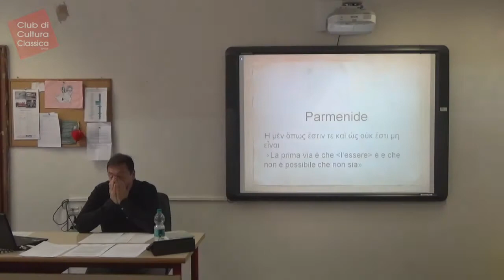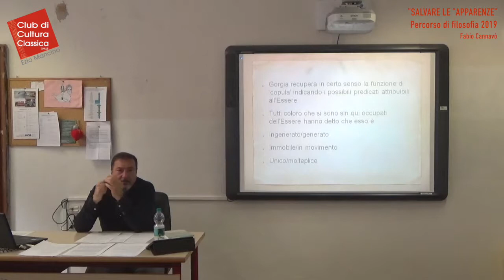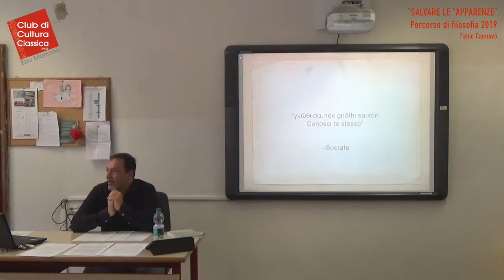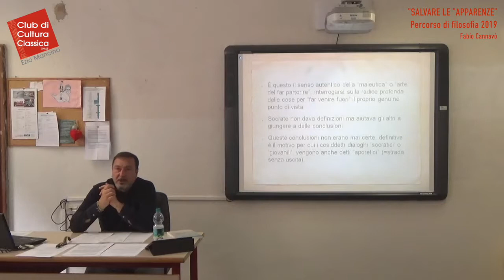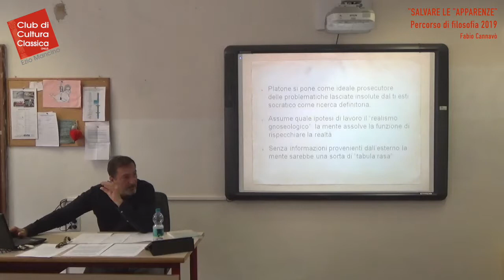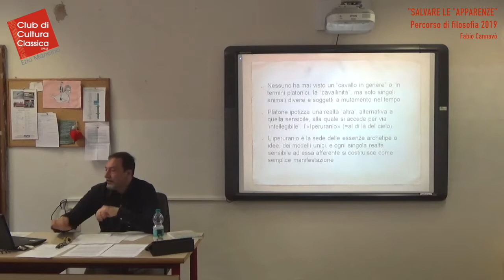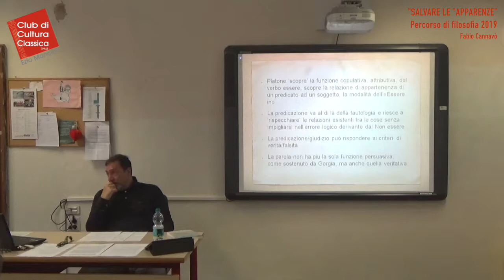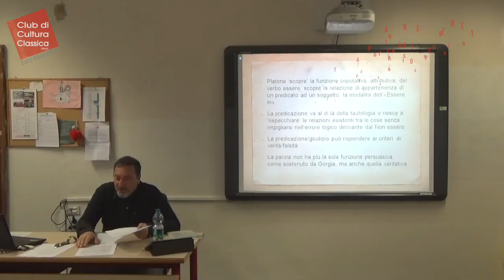‘Salvare le Apparenze’ - Fabio Cannavò (28/05/2019)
'SALVARE LE APPARENZE'
Breve storia della filosofia antica - 4/4

a cura di Fabio Cannavò

- Che cos’e reale? il mito della caverna tra opinione e scienza (Repubblica)
- Oltre Parmenide: I cinque generi sommi dell’Essere (Sofista)
- Discorso vero e discorso falso
- Il filosofo è dialettico